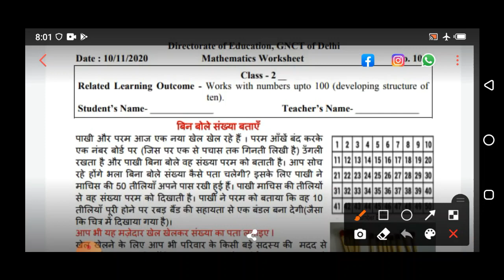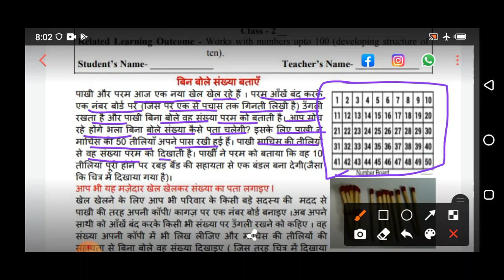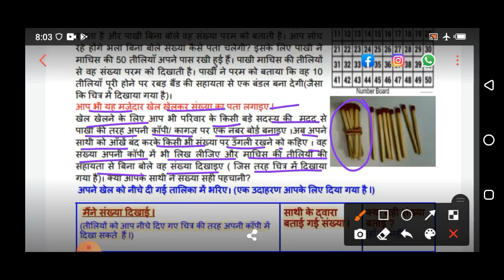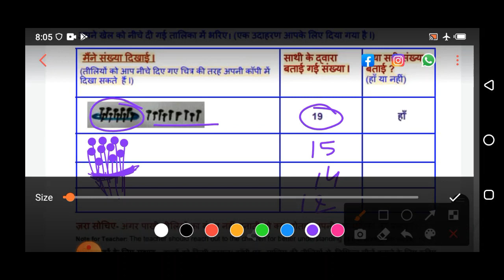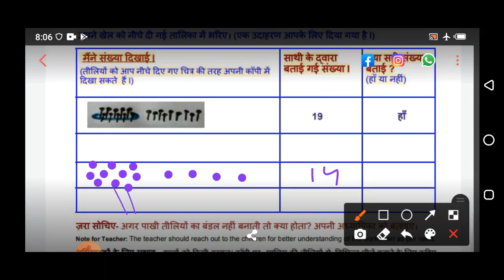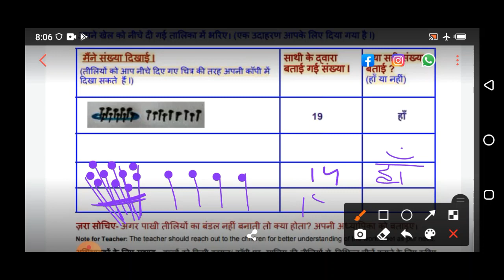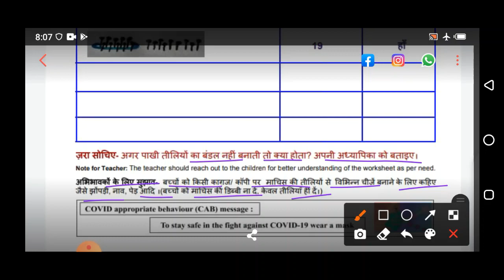Class 2 Worksheet 105, Math, 10 Nov 2020, Edu Villa Point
Hindi Worksheet for Class 2